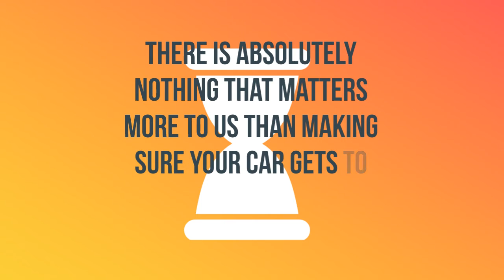Montgomery, Alabama Auto Shipping Service | A-1 Auto Transport, Inc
A-1 Auto Transport has over 30 years of transporting vehicles in and out of Montgomery, Alabama. We offer enclosed transport, door to door services and open-air transport to fit any budget. Compare Montgomery, AL car shipping rates near me on our website.